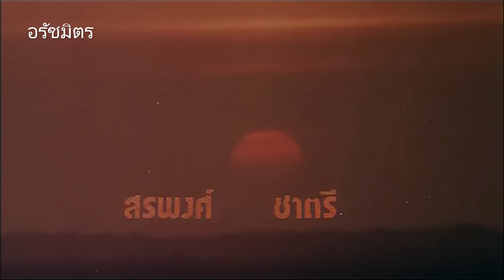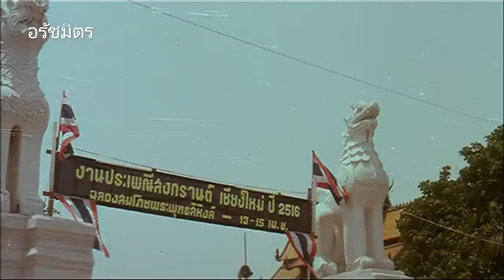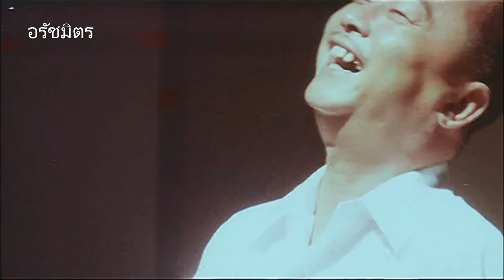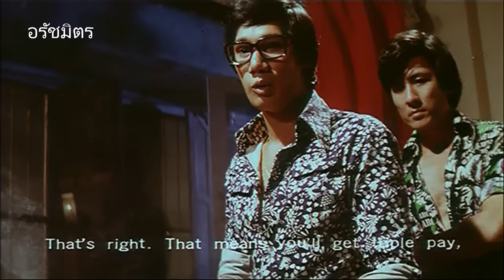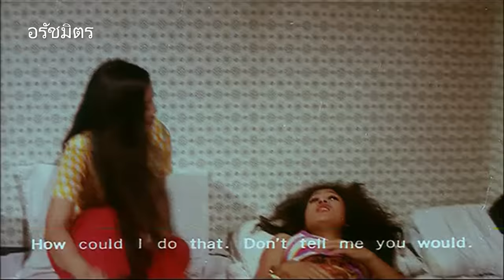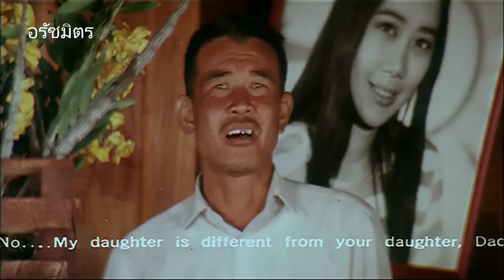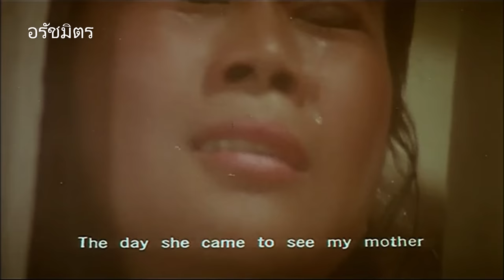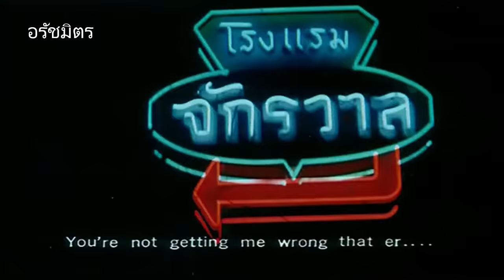เทพธิดาโรงแรม [2517] | Thai Movie 1974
Angel (1974)
เป็นภาพยนตร์ไทยสี 35 มม.สโคป
สร้างโดย พร้อมมิตรภาพยนตร์
เป็นผลงานการสร้างของ"สุโรจนา"
กำกับการแสดงโดย มจ.ชาตรีเฉลิม ยุคล
✨เป็นการแสดงภาพยนตร์ครั้งแรกของ"วิยะดา อุมารินทร์"ก็แจ้งเกิดให้กับเธออย่างสวยงาม ขึ้นทำเนียบนางเอกอีกคนในสมัยนั้น และเล่นหลากหลายบทยิ่งขึ้นจนคร่ำหวอดอยู่ในวงการถึงปัจจุบัน

มาลี(วิยะดา) หญิงสาวจากเมืองเหนือที่ถูกชายหนุ่มล่อลวงมาขายตัวในกรุงเทพ ตอนแรกเธอก็ปฏิเสธและขัดขืน แต่แล้วเธอก็เรียนรู้ว่ายิ่งขัดขืนเธอก็ยิ่งถูกซ้อมอย่างทารุณ เธอจึงจำใจรับสภาพการเป็น "เทพธิดาโรงแรม" มาลีประกอบอาชีพขายตัว และยินดีกับคำกล่าวชมของชายหนุ่มที่จริงใจกับเธอว่า "มาลีเป็นเทพธิดาโรงแรมที่สวยที่สุดในโลก" ส่งเงินไปให้ที่บ้านเธอให้สร้างบ้านใหม่ แต่แล้วชีวิตเธอก็พลิกผันไปเมื่อชายหนุ่มที่ล่อลวงเธอมา หรือ แมงดาของเธอ ถูกยิงเสียชีวิต ชีวิตเธอจึงต้องระเห็จออกจากโรงแรม และเริ่มตกต่ำลง ชีวิตหญิงสาวคนนี้จะเป็นอย่างไร โปรดติดตามชม...

วิยะดา อุมารินทร์                            มาลี
สรพงศ์ ชาตรี                                  โทน
สมภพ เบญจาธิกุล                        ไพศาล
สิริโชค ชนะชนม์                             เชษฐ์
คธา อภัยวงศ์                                   ท่าน
สุรศักดิ์ วรสิทธิกร                          โกเล็ก
จริยา ศิริพิศ                                   คำแก้ว
สายพิณ จินดานุช
ประภา สุวรรณฤทธิ์                      สมทรง
น้ำผึ้ง ภุมรินทร์
ศรัทธา จินดาพร
ลำเจียก ขจรไกล                          แสงดาว
นที โรยริน                                      คำหล้า
ชินดิศ บุนนาค                                โกแว่น
ธีระ เดชดำรงค์                                 จอน
กิตติ ดัสกร                                        ไฝ
เพิ่ม พรหมศาสตร์                           เสี่ยทวี
เทียนชัย สมยาประเสริฐ             เสี่ยเทียนชัย
เพ็ญพิม จิตธร                            ครูสอนตัดเสื้อ
ชวนพิศ เผ่าศิลปิน
ทิวา บุญบันเทิง                                 ท่าน
อธิญา อยู่คงพันธ์                           จอมจิต
ไพริน จินดานุช
สมนึก ชมบริสุทธิ์
ลลิตา ณ เชียงใหม่                         มาลัย
กรุง บางกอก                               แม้น พ่อมาลี
เรวัต สุริยะวงศ์                                แก้ว
คำมูล ณ เชียงใหม่                        แม่มาลี
ขวัญเรือน ตระกูลพุ่ม                    โสเภณี
เดือนแก้ว ตระกูลพุ่ม                      โสภา
บุญเลิศ ตระกูลพุ่ม                          ท่าน
ถนอม นวลอนันต์
ณรงค์ จันทร์เรือง
แฉล้ม บัวเปลี่ยนสี
สปัน เธียรประสิทธิ์
ชัยศรี เอี่ยมบำรุง
สุภาพ คลี่ขจาย

บทประพันธ์ : ณรงค์ จันทร์เรือง
ผู้ช่วยกำกับ : พิทยา เทียมเศวต/สมภพ เบญจาทิกุล
บทภาพยนตร์/ถ่ายภาพ/ลำดับภาพ : มจ.ชาตรีเฉลิม ยุคล
ผู้ช่วยถ่ายภาพ : สุพจน์ ปลื้มสระไชย
ผู้ช่วยลำดับภาพ : สุธรรม สุริยะวงศ์
ติดต่อต่างประเทศ : ปง อัศวินิกุล
ติดต่อในประเทศ : สมประสงค์ ทรัพย์วิไล
ธุรกิจทั่วไป : ประสพ ขำเจริญ
อุปการะ : หม่อมอุบล ยุคล ณ อยุธยา
จัดตัวประกอบ : มิตร เมืองมินทร์/สมศรี อุทัยกร
ประสานงาน : อำนวย รุ่งเรือง
ที่ปรึกษา : พระเจ้าวรวงศ์เธอพระองค์เจ้าอนุสรมงคลการ
ศิลปกรรม : กำชัย ประภารัตน์
ทำไตเติ้ล : กมล ทัพคัลไลย
ถ่ายภาพนิ่ง : วิจิตต์ บัวจันทร์
ออกแบบเครื่องแต่งกาย : ดารินดา
ออกแบบทรงผม : เกศสยาม
ดนตรีประกอบ เรียบเรียงเสียงประสาน : อาดิง ดีล่า
บันทึกเสียง : นิวัฒน์ สำเนียงเสนาะ
ห้องอัดเสียง : ละโว้ภาพยนตร์
เพลง"เทพธิดาโรงแรม"
คำร้อง-ทำนอง : กมล ทัพคัลไลย
ขับร้อง : ธานินทร์ อินทรเทพ
เพลง"นครลวง"
คำร้อง-ทำนอง : สุรพล โทณะวณิก
ดนตรี : พีระ ตรีบุปผา
ขับร้อง : เรียม ดาราน้อย
เพลง"ไฟอารมณ์"
ขับร้อง : เขมิกา กุญชร ณ อยุธยา

ออกฉายเมื่อวันที่ 2 มีนาคม 2517
ที่โรงภาพยนตร์ศาลาเฉลิมไทย

เพลง เทพธิดาโรงแรม 0:40
เพลง นครลวง 41:26
Thanks for background music :